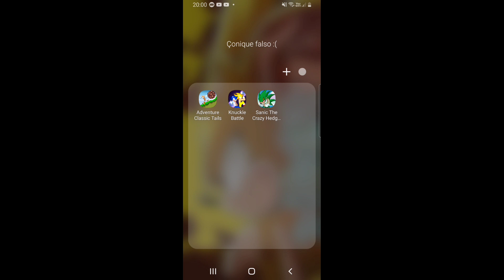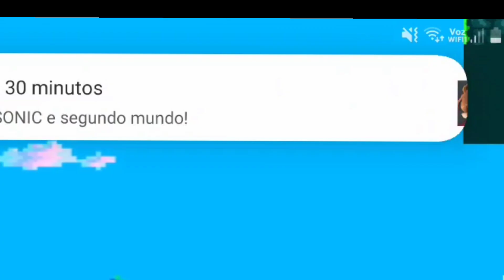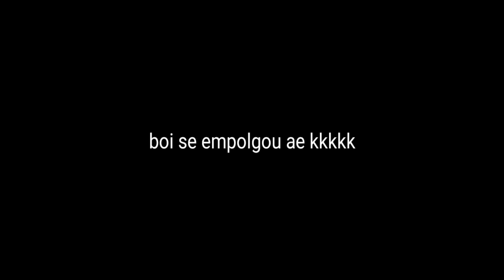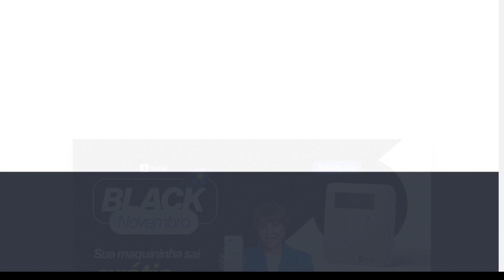jogando jogos falsos do Sonic pq sim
Sonic pertence a SEGA

demorou pra editar :')